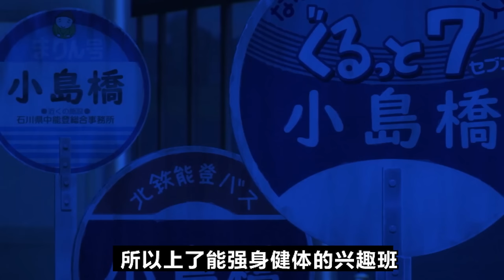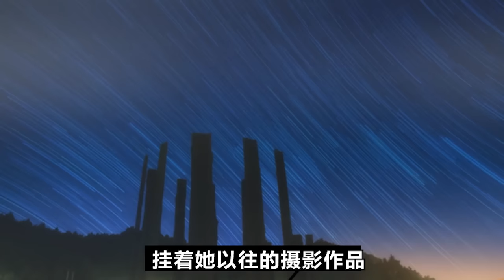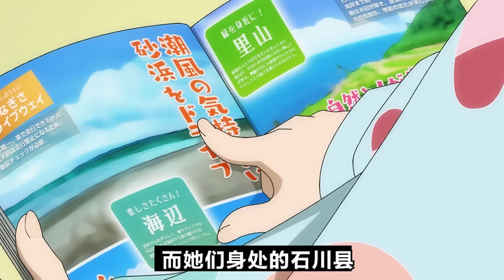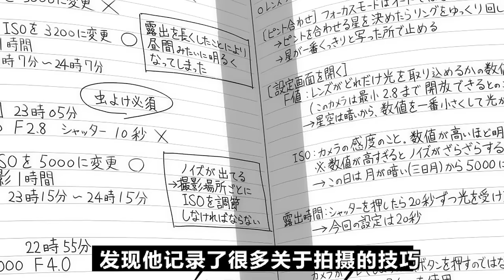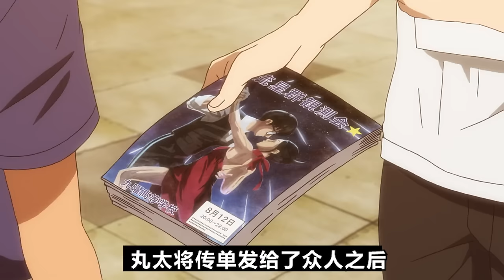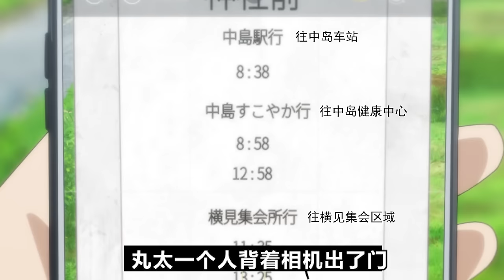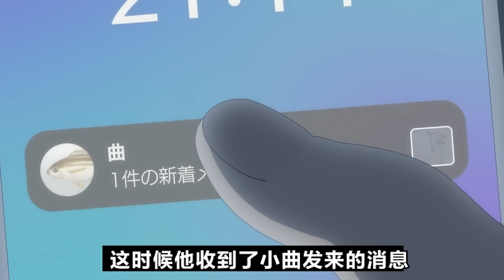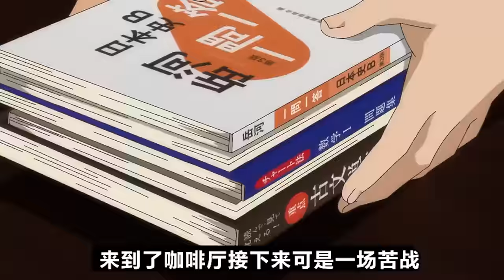罹患失眠癥的高中生，夜半無眠相約璀璨星空之下，純愛戰神再次來襲！一口氣看完《放學後失眠的你》！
被拉長的星軌見證了我們的相愛，
亙古不變的星辰知曉我們彌足珍貴的誓言.